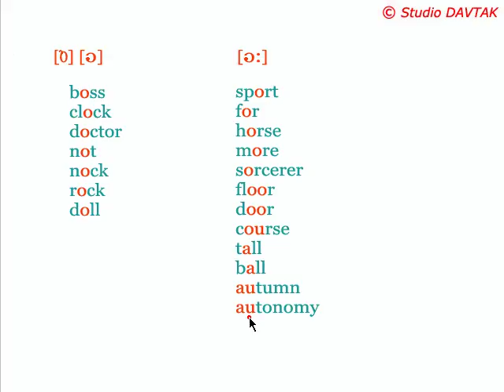English letters and sounds -4